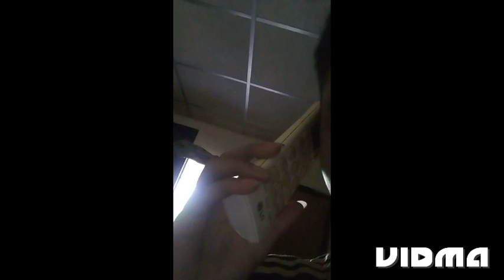Spider-Man is Nong Ing teaser trailer fan fim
thanks you very much for coming to see ^^